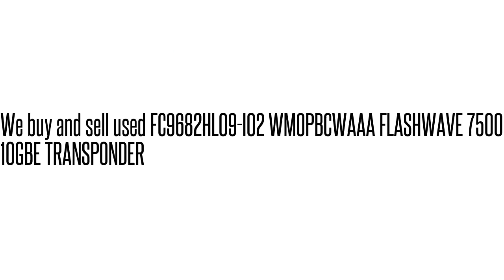FC9682HL09-I02 WMOPBCWAAA FLASHWAVE 7500 10GBE TRANSPONDE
FC9682HL09-I02 WMOPBCWAAA  FLASHWAVE 7500 10GBE TRANSPONDE We buy/sell used Fujtisu networking Equipment. Cash for your used Equipment.